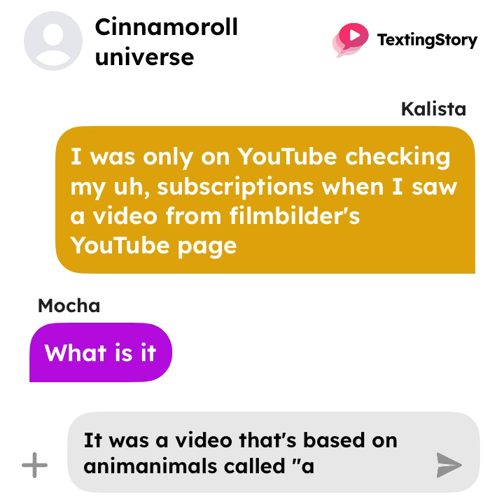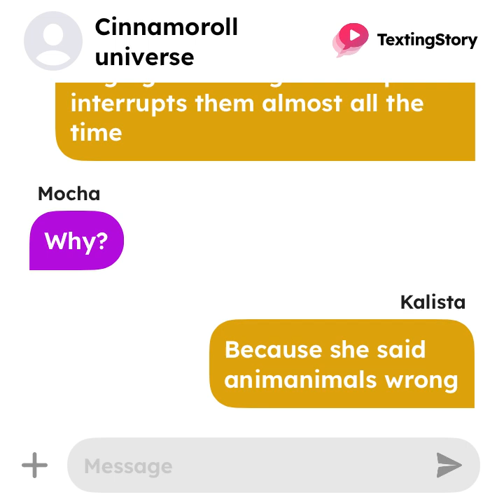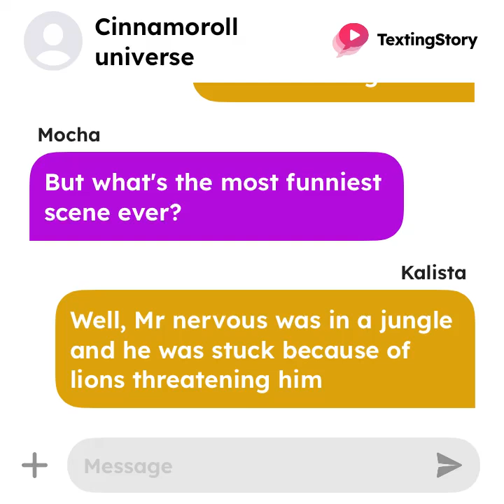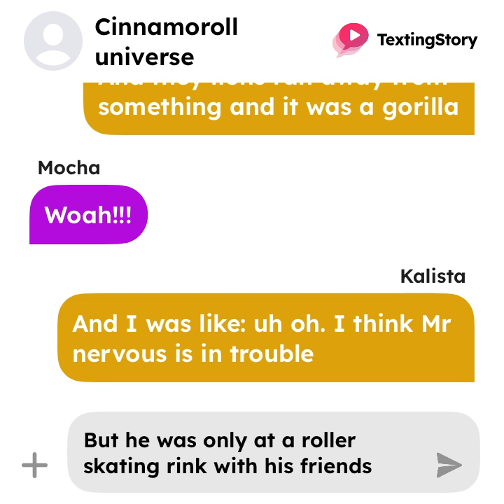Texting to mocha dog about the animanimals special | for